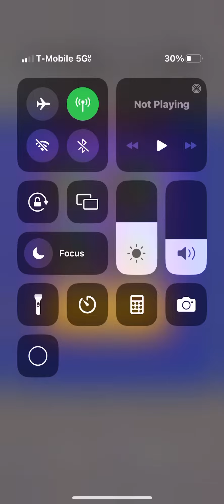getting 194/300 points in bowling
64.7% accuracy